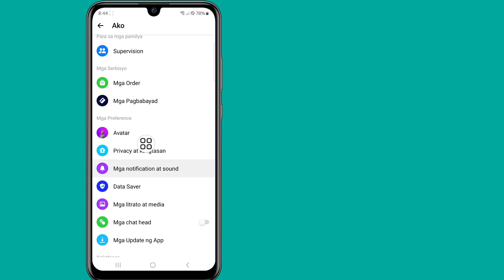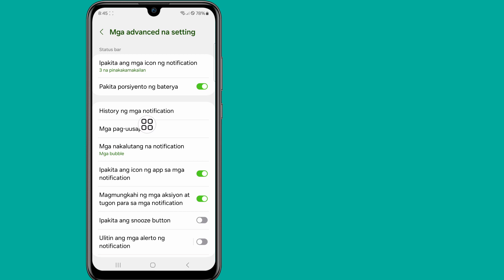Paano Makita ang Mga Hindi Naipadalang Mensahe sa Messenger 2024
Itong Video na Ipapakita Ko Sa Iyo Kung Paano Makakakita ng Mga Hindi Naipadalang Mensahe sa Messenger 2024 |  Ipapakita sa Iyo Ang Pinakamadaling Proseso Upang

Kaya Patuloy na Panoorin Ang Buong Video Nang Hindi Nilalaktawan Upang Matutunan ang 2 Paano Makita ang Mga Hindi Naipadalang Mensahe sa Messenger 2024

Hindi Naipadala#Mga Mensahe#Messenger